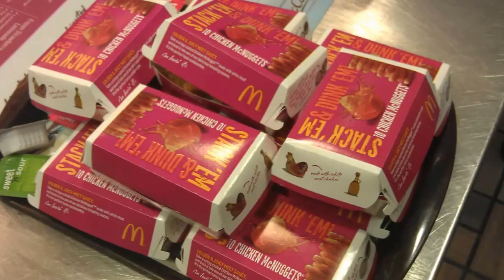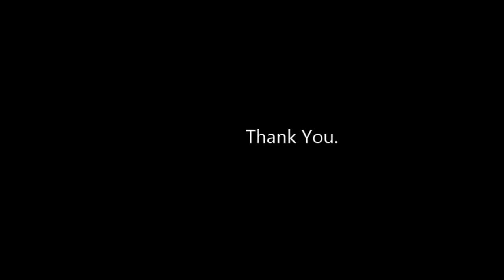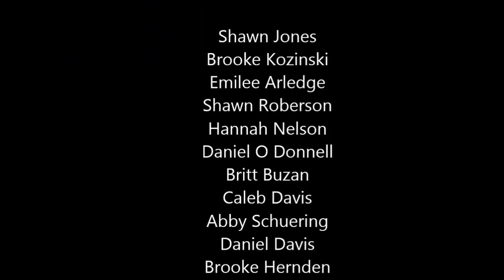Through The Eyes of Jonesy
This video was made with about 2 years worth of footage with my old smartphone I recently lost. The video consists of several "documentaries" of me and my friends shenanigans. This is dedicated to all my friends who I love dearly and have helped me become the person I am today.